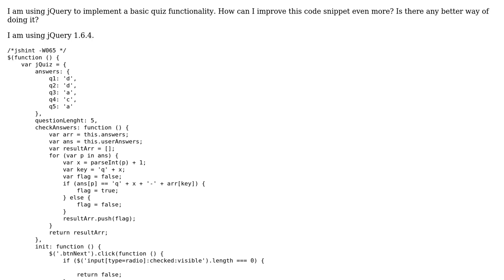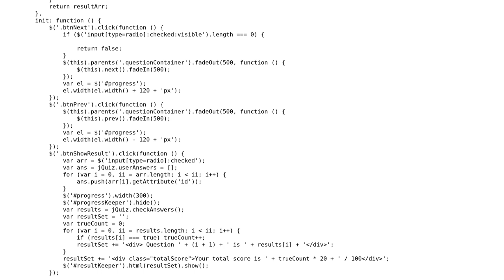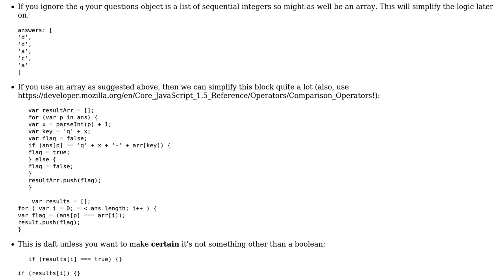Code Review: Basic quiz in jQuery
With thanks & praise to God, and with thanks to the many people who have made this project possible! You are responsible for your own actions.